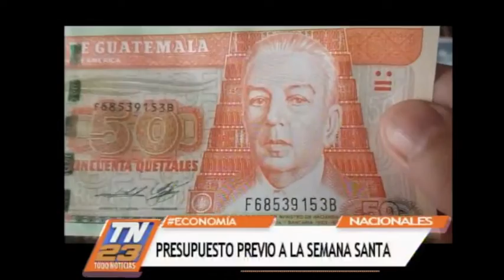Presupuesto previo a la Semana Santa